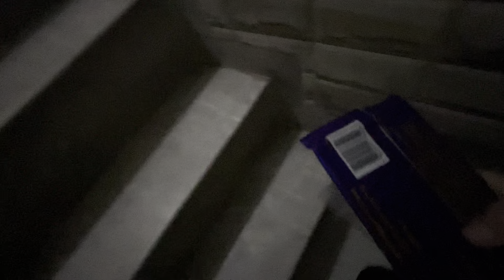Mumma ka Happy Birthday 🎉🥳|| Birthday Celebration🥳